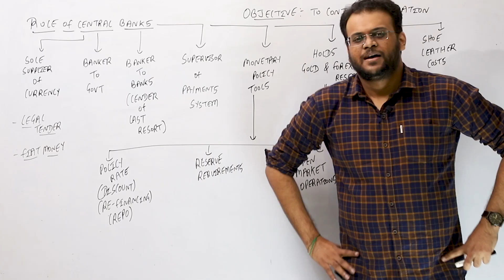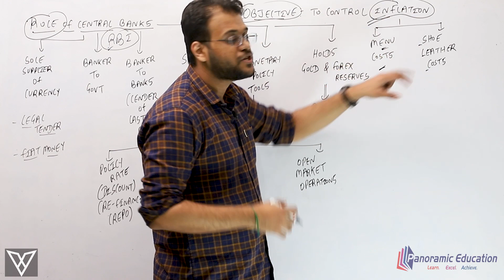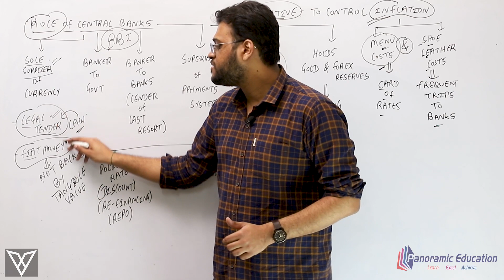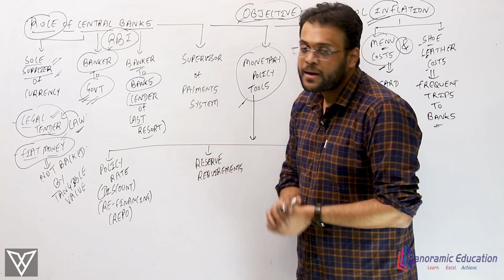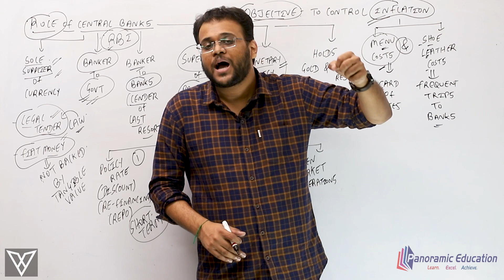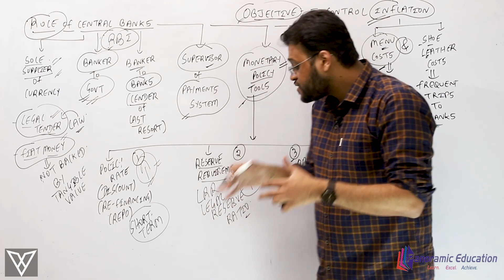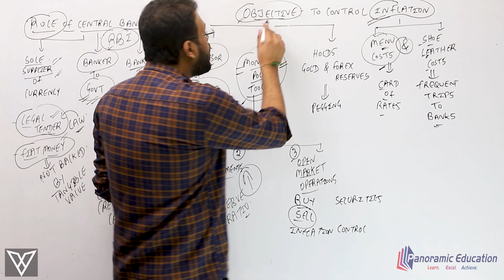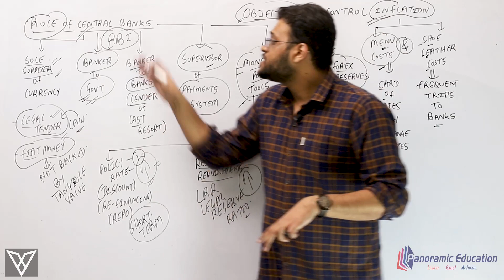Role & objective of central bank in controlling inflation || CFA Level-1 || Economics